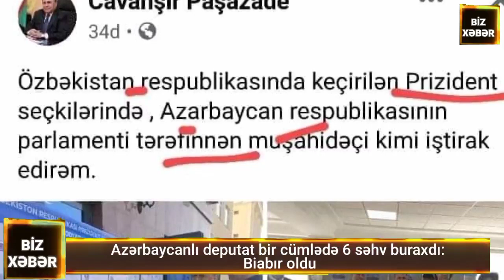Şeyxin qardaşı Azərbaycanlı deputat bir cümlədə 6 səhv buraxdı: Biabır oldu